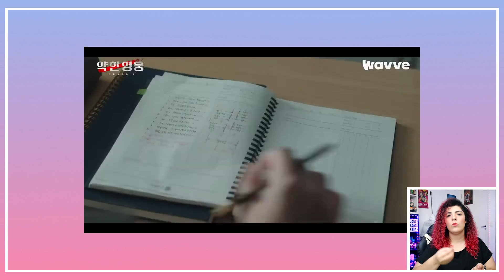OS MELHORES ATORES COREANOS • BLUE DRAGON SERIES AWARDS • HALLYU, CINEMA, CULTURA COREIA E BRASIL